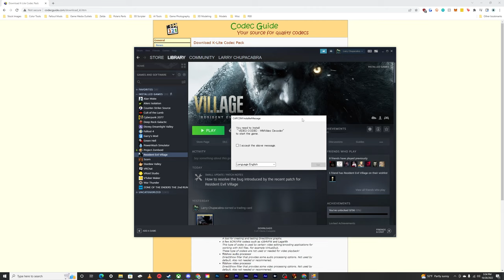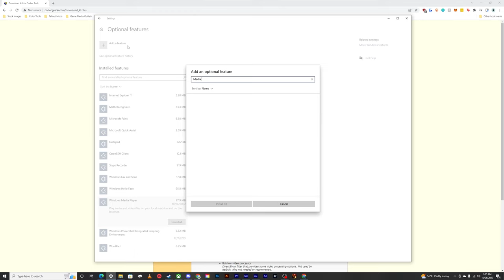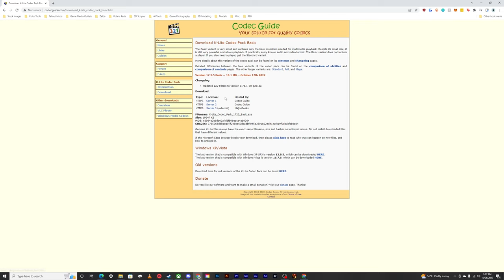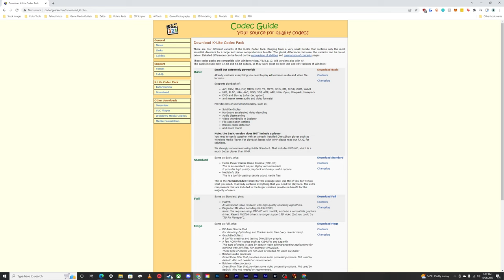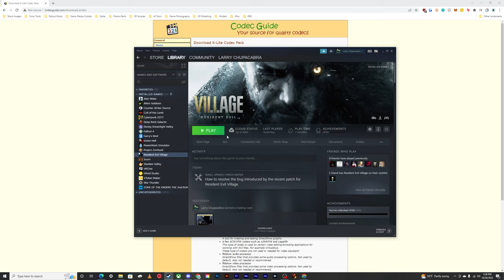Resident Evil 8 Village - Missing "WMVideo Decorder" Codec Error Fix TUTORIAL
How to fix the missing Codec Error when you boot up Resident Evil 8 Village. Which is a fast process that involves making sure you have windows media player, or equivalent codec pack, installed on your windows machine.

1. Go to Manage Optional Features. Ensure that Windows Media Player is installed. If its not click on Add New Feature. Then Type in Media and install Windows Media Player.
2. Similarly. If you are using a Windows N edition of Windows 10. You can check under Optional Features for a Media Pack. Which contains things like optional video playing codecs for your computer.
3. Install K-Lite Codec pack. An open source free pack of Media Codecs to play every video file type known to exist.
4. Verify the Integrity of the Installed files. Sometimes game files get corrupted when you download them. Steam should check them and let you know if anything is broken.
5. Final Step. When in doubt. Uninstall and reinstall Resident Evil 8.